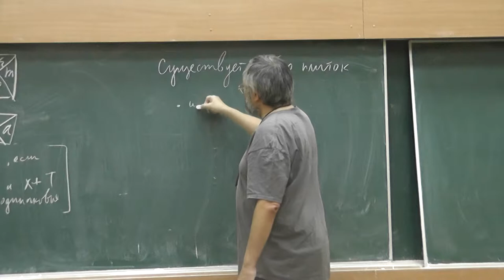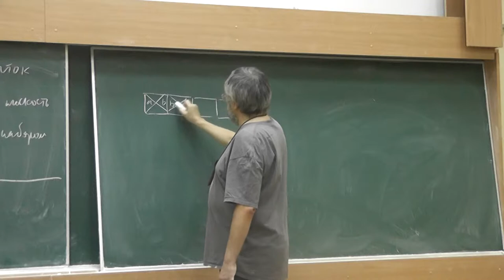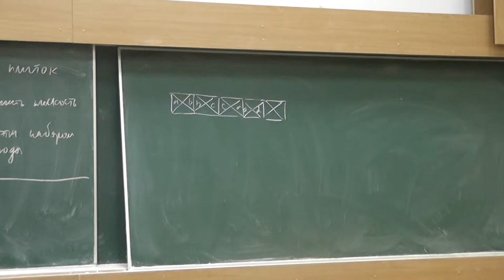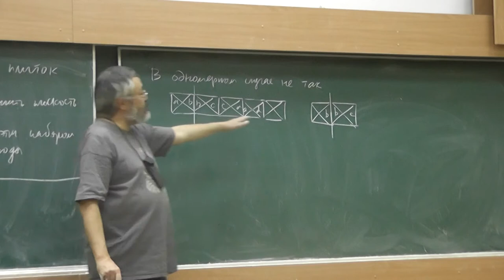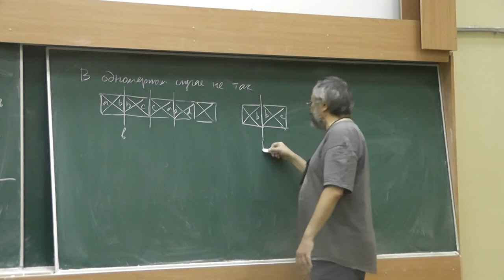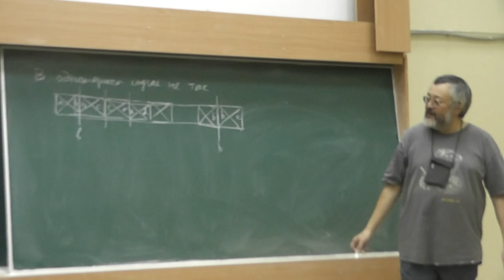4 Формулировка теоремы и одномерный случай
Формулировка теоремы о существовании системы плиток, копиями которых можно покрыть плоскость, но только непериодически. Одномерный случай.